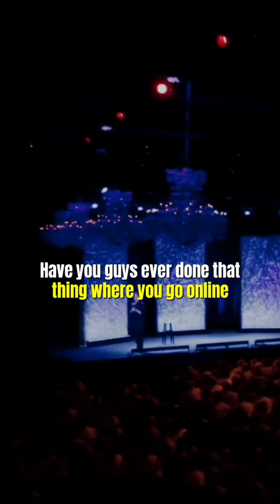ANTHONY JESELNIK Live Around 15 Child Molesters 😂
Anthony Jeselnik Thoughts And Prayers (2015)

Comedic Genius is dedicated to bringing you the most talented Stand-Up Comedians of the past & present.

None of these Stand-Up Clips reflect the views of this channel. Rather, they reflect the views/opinions of the comedians at that particular point in time. So if you're easily offended, please be advised.